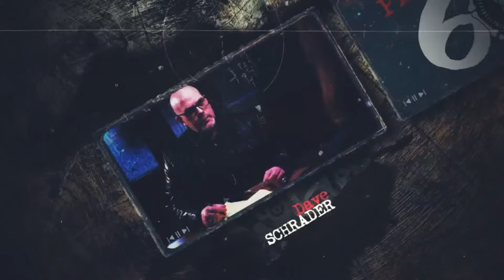Backwood Horrors Stories & Bigfoot - The Paranormal 60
It's time to go outdoors where we square off against Aliens, Ghosts, Creatures of the Night and Bigfoot with our guest Brian King-Sharp!

Dave welcomes fellow broadcaster, adventurer and fan of all things unusual, Brian King-Sharp. Brian is a former law enforcement official who takes his investigation skills out and tries to understand this world of high strangeness.

It is time to get creepy, so snuggle up, turn off the lights, fire up those candles and let's head out of Dave's comfort zone and hear eerie tales of strange beings, encounters and experiences.

Mint Mobile - To get your new wireless plan for just15 bucks a month, and get the plan shipped to your door for FREE, go

Rocket Money - Start saving money and reclaim control over your finances

DAVE'S LINKS
X: @TheDaveSchrader

PLEASE GIVE THIS SHOW A 5 STAR RATING AND REVIEW!